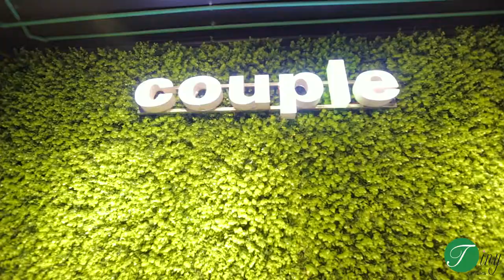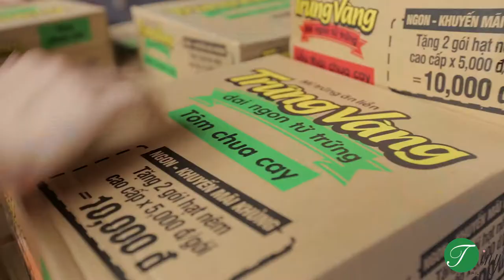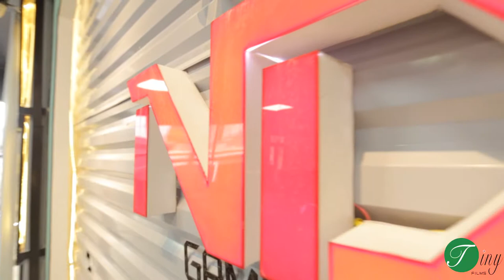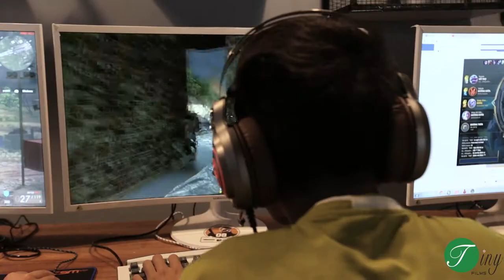[TinyFilms]Phim khai trương NDG Game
TinyFilms
Hotline: 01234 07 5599 (Minh) 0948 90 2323 (Tuấn)
Địa chỉ: 153 Nguyễn Du - ND